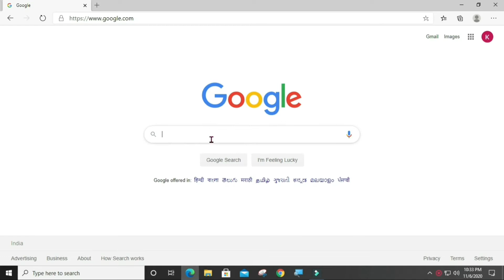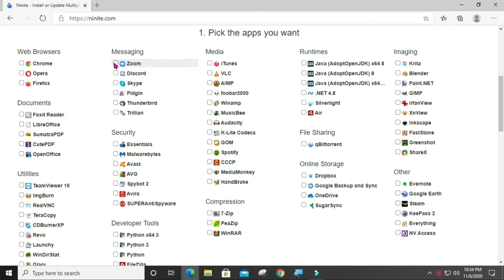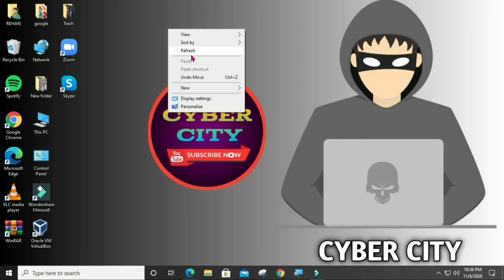Install multiple software at once